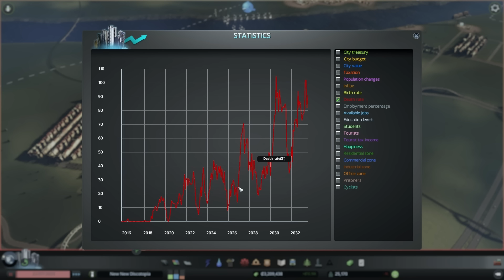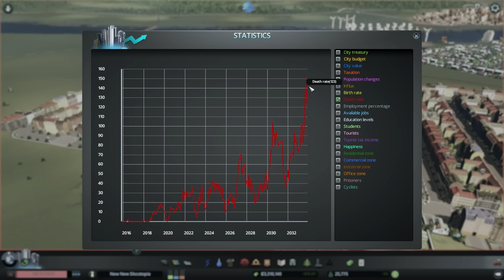Cities: Skylines - Part 37 - Hello Traffic My Old Friend...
Welcome to Cities: Skylines, a city building simulator! Problems start to show up out of nowhere!